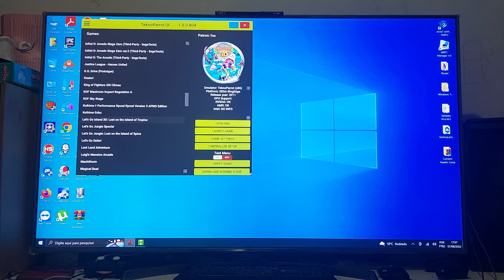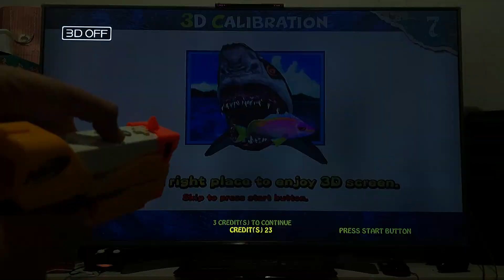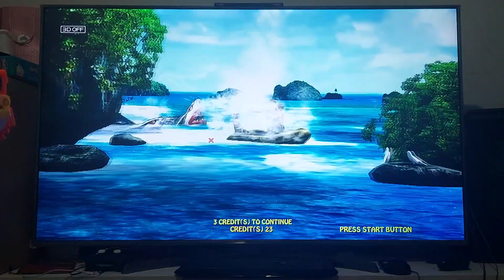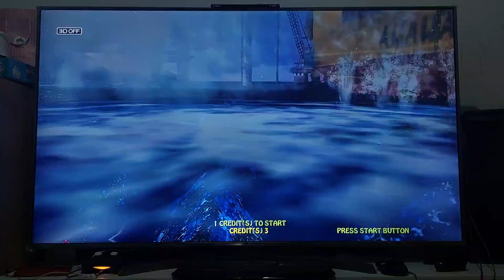Let's Go Island 3D Arcade PC (Teknoparrot, Wiimote and Weapon Nerf)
Game running 100% configured in Teknoparrot
Touchmote
Control Wii
Wii bar Original
Weapon Nerf

It was supposed to be from the beginning to the end, but the cell phone battery ran out.